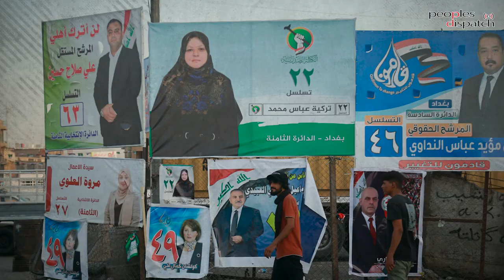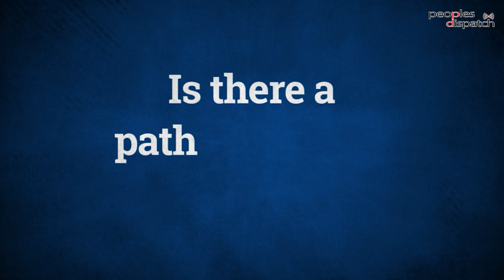Why did Moqtada al-Sadr's supporters withdraw from Iraq's parliament?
Iraq's political crisis saw a new twist when the supporters of Shia cleric Moqtada al-Sadr withdrew from parliament. As someone who was supposed  to be the kingmaker of Iraq's new government, the decision surprised many. Rania Khalek of BreakThrough News explains the decision by al-Sadr, the reasons for the crisis, and what this means for Iraq's political future.